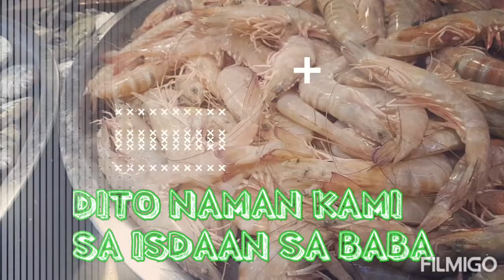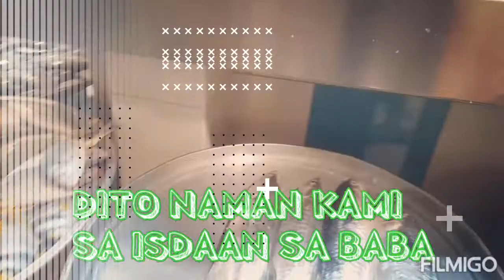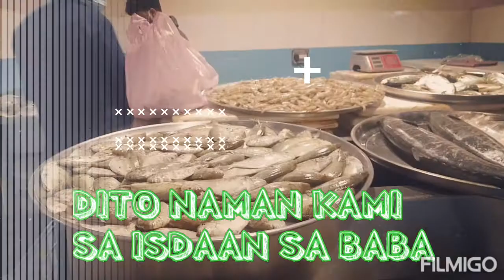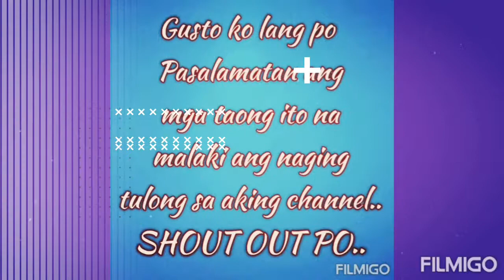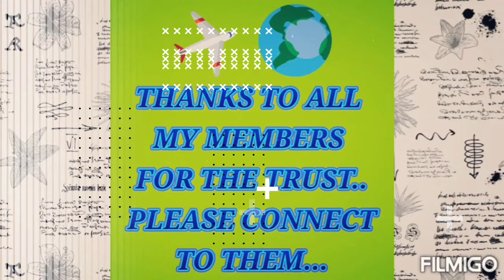Bumili ng Makakain Sa Lulu Hypermarket Muharaq//VHMB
Bili ng food sa Lulu hypermarket
tara na gala po tayo...